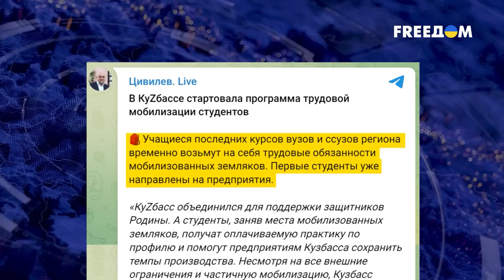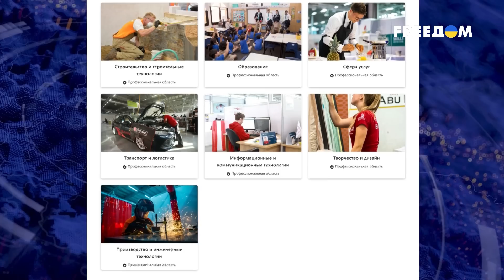🎪Студенты заменят ушедших на войну заводских работяг: трудовая мобилизация в рф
Студентов заставляют работать на заводах и стройках. В Кузбассе стартовала программа трудовой мобилизации учащихся вузов и организаций среднего профессионального образования. Студенты кузбасских вузов, колледжей и техникумов заменят на рабочих местах работников предприятий, которых призвали в рамках частичной мобилизации. Первых студентов уже направили на предприятия. По словам главы региона Сергея Цивилева, студенты занимают места мобилизованных земляков в рамках оплачиваемой практики по своему профилю. Таким образом они помогают предприятиям сохранить производственный темп.